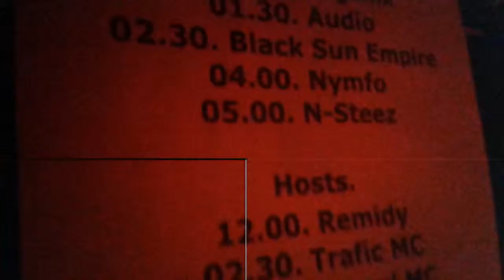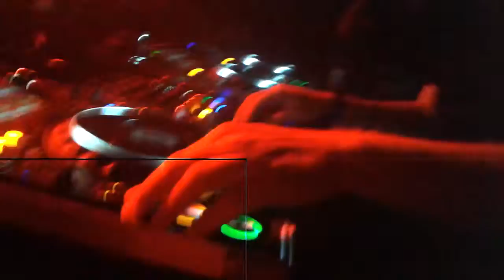⚠ NYMFO ft. CARASEL - BLACKOUT BRISTOL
Bristol Drum & Bass Events @ Blue Mountain!